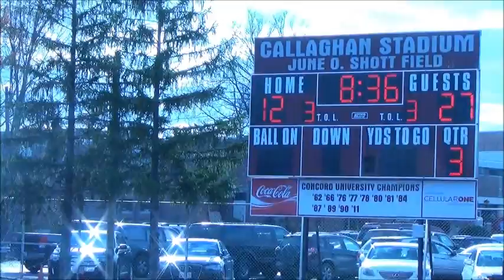Game Highlights: Concord-Shepherd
Game Highlights from Concord's 41-33 defeat against Shepherd.